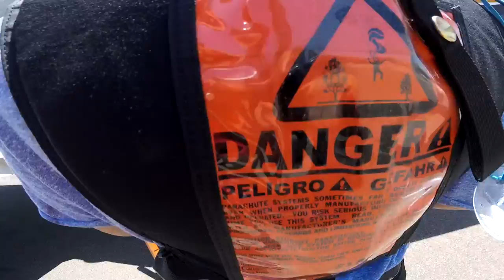Luis Pena Skydive Taft.